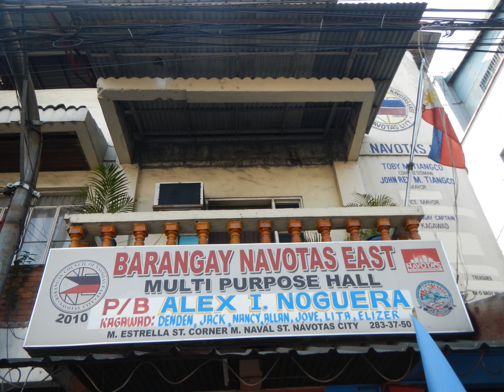Navotas East | Wikipedia audio article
This is an audio version of the Wikipedia Article:
Navotas East

SUMMARY
Navotas East  was one of the fourteen barangays of the City of Navotas. Presently, it is led by an elected Chairman.
It is bounded by Brgy. Sipac-Almacen to the north, Brgy. Tañong, Malabon in Malabon City (via Navotas River, Estrella Bridge ) to the east, Brgy. Navotas West to the west and Brgy. Bagumbayan North to the south.
Their patron saint is San Ildefonso.